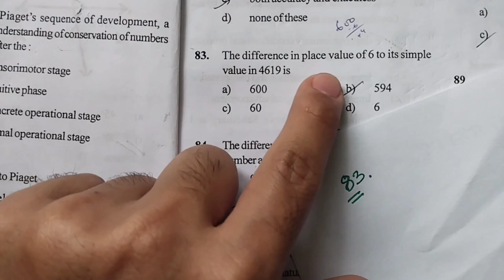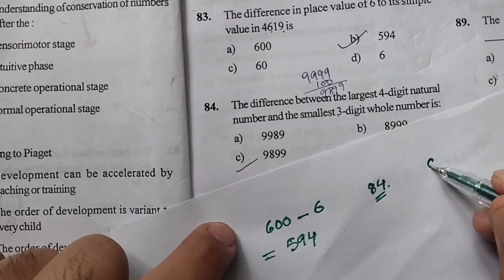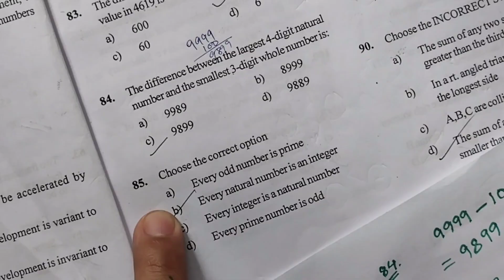MTET EXAM Question Paper 2021||Mathematics.Part 5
MTET EXAM Question Paper 2021 Mathematics
Lower Primary Level
Question on difference of place value of number
Question on difference between largest and smallest of different digits Numbers.